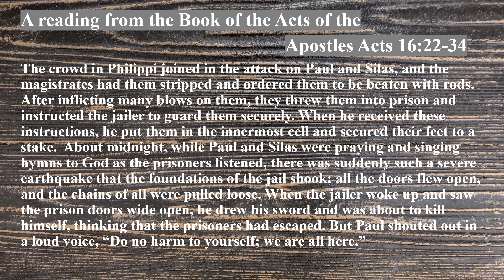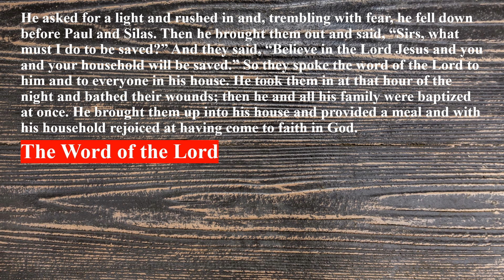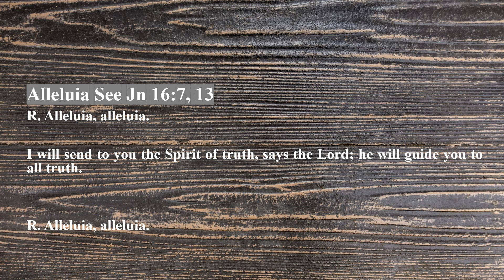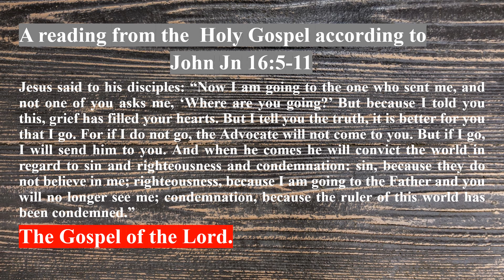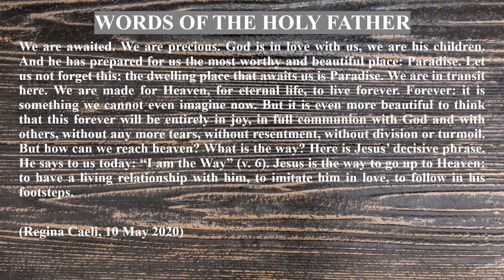Tuesday of the Sixth Week of Easter 16 May 2023 Reading & The Holy Gospel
Tuesday of the Sixth Week of Easter
   16 May 2023